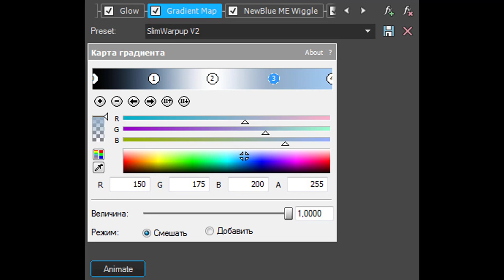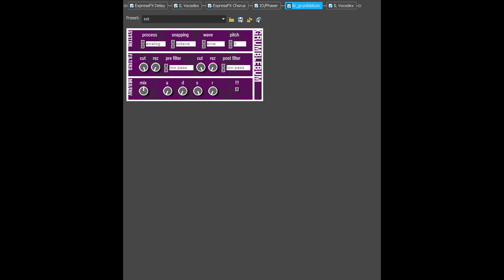(REQUESTED) How To Make SlimWarpup V2